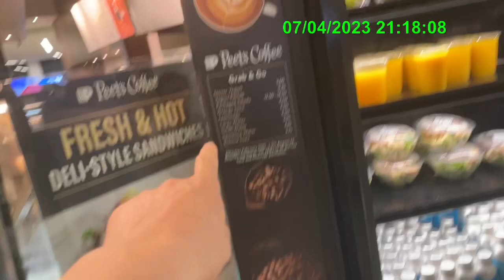First SFO airport tour